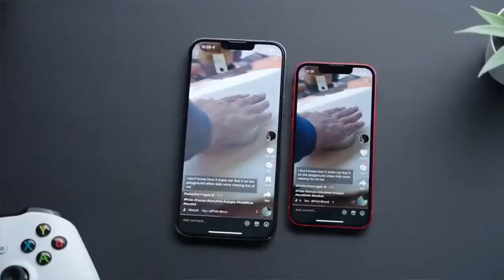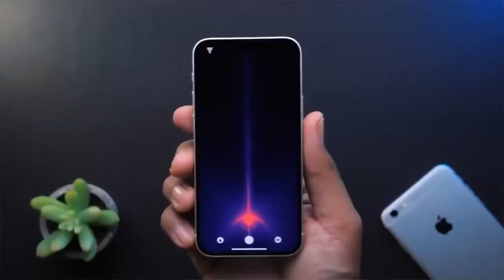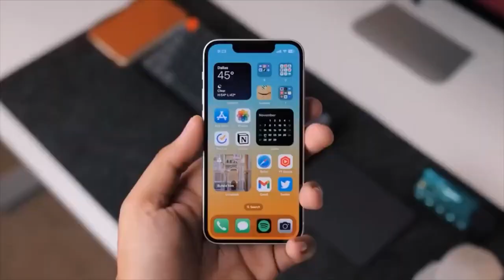iPhone 13 Mini in 2023 | Second hand iPhone 13 Mini | Should you Buy ??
iPhone 13 mini  in 2023 | Second hand iPhone 12 | Should you Buy?? Explained in Hindi
So hello guys welcome back to new video. If you are planing to buy this device . I explained everything about this device and giving experience of second hand after using for it 30 Days.